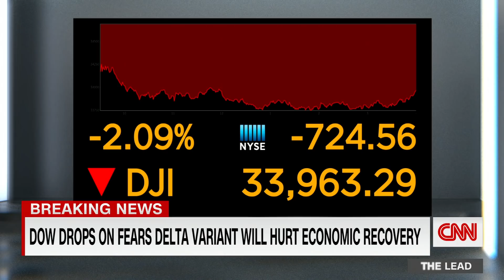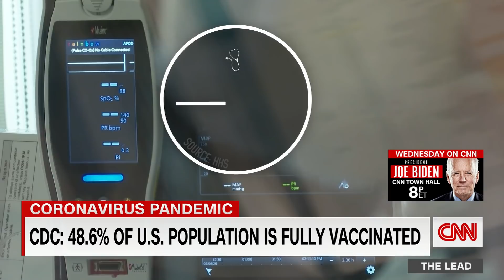Dow suffers biggest drop of the year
Investors are getting spooked by the rising numbers of Covid-19 cases as the Delta variant spreads across the globe